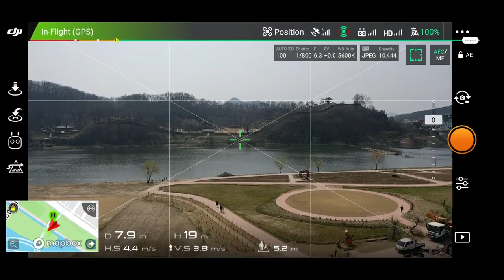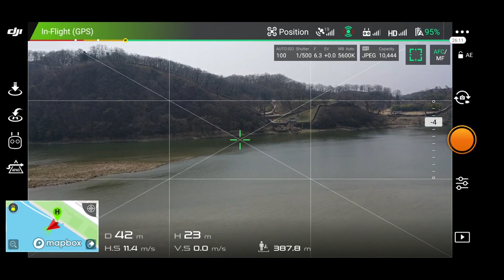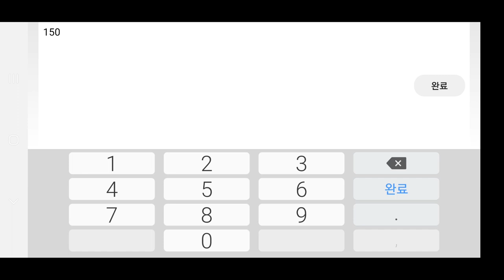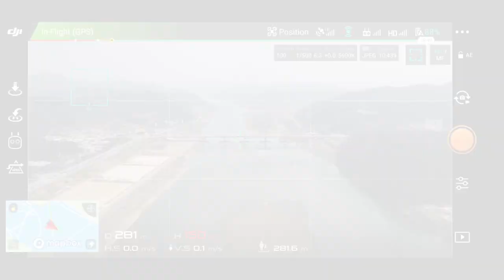매빅2프로 리턴홈 홈포인트 변경방법! (리턴홈 중에 홈포인트를 변경할수있을까?)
이번 영상은 리턴홈에 관한 짧은 팁 영상입니다.
건강 조심하시고, 이어지는 다음 영상들도 기대해주세요 :)